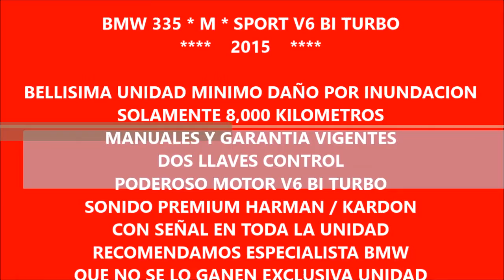DISAUTO BMW 335 M SPORT GPS HARMAN KARDON PIEL QUEMACOCOS V6 BI TURBO 2015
BELLISIMA UNIDAD , MINIMO DAÑO POR INUNDACION, SISTEMA DE NAVEGACION GPS, PODEROSO MOTOR V6 BI TURBO, PIEL ROJA, QUEMACOCOS, IMPECABLES CONDICIONES, MANUALES Y GARANTIA VIGENTE, HERMOSA UNIDAD *M* SPORT